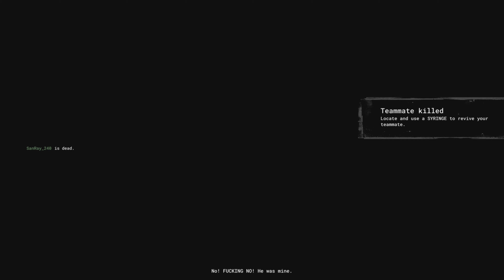NAKED PEOPLE TRY TO KILL US... In The Outlast Trials | ft. SanRay240 GAMING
What's up guys my name's Nathan, I'm 16, and i like playing video games and making music.